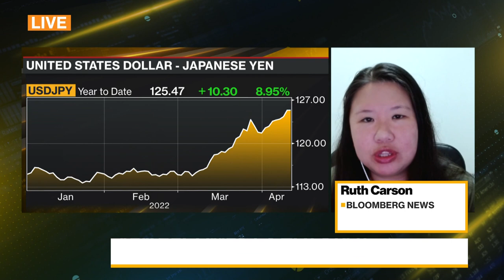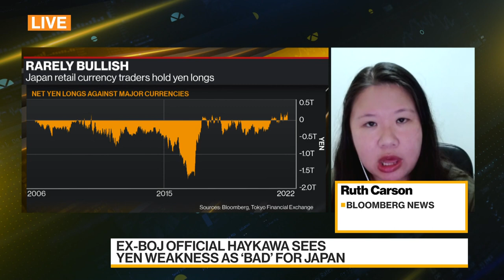Yen Becomes Foreign Exchange Hot Spot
Traders are betting the yen could move the most over the next month versus other Group-of-10 currencies against the U.S. dollar. Ruth Carson reports on "Bloomberg Daybreak: Asia."